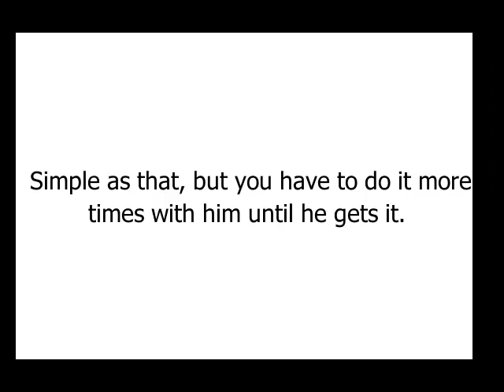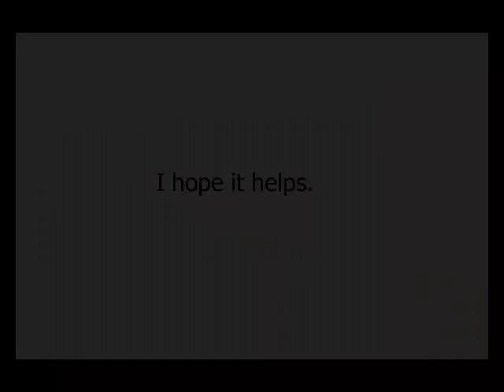Ferret Training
Ferret Training. For Step by Step Ferret Training check out Happy Ferret Training!